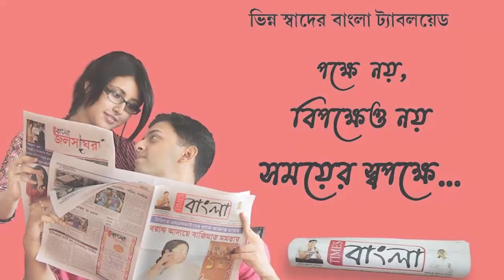প্রশাসনের পক্ষ থেকে সেরা পূজার পুরস্কারে সন্মানিত করলেন হাওড়ার মালিপাঁচঘড়া থানা